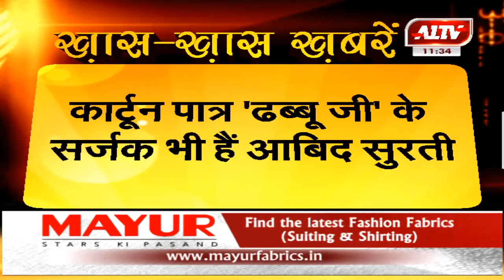हिन्दी गुजराती साहित्यकार आबिद सुरती का जन्मदिन आज